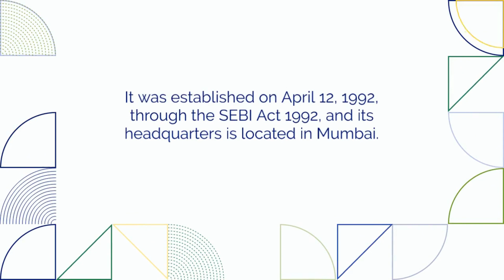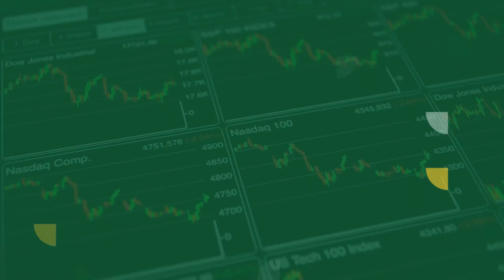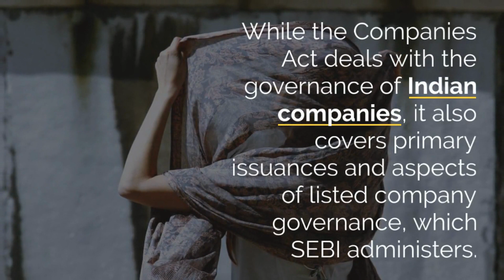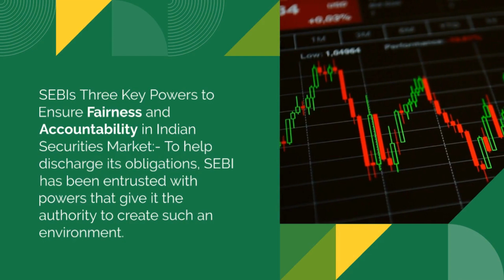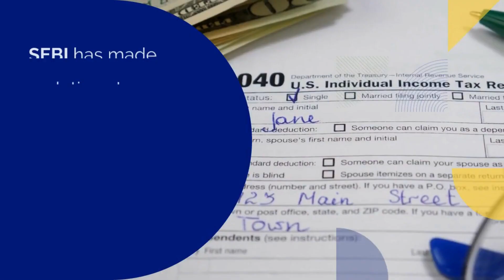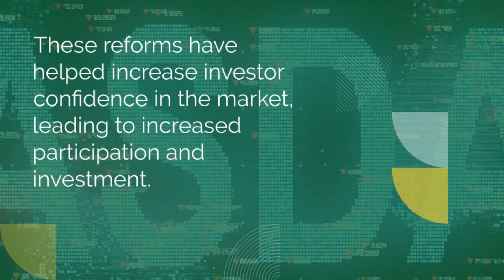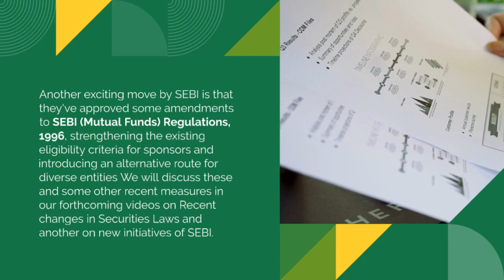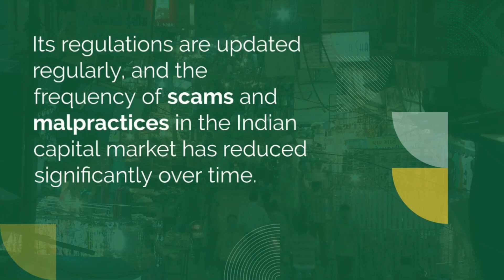An introduction to SEBI (Securities and Exchange Board of India)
SEBI, or the Securities and Exchange Board of India, is the regulatory authority that oversees the securities market in India. In this video, we will delve into the functions of SEBI, its role in promoting transparency and fairness in the market, and the measures it takes to protect the interests of investors.

The video will begin with an introduction to SEBI and its history, highlighting its establishment in 1988 as a response to the securities scam of 1992. It will then discuss the main functions of SEBI, such as regulating stock exchanges, ensuring fair and equitable trading practices, and safeguarding the interests of investors.

The video will also cover the measures taken by SEBI to promote transparency and accountability in the market, including the implementation of strict disclosure requirements and the use of technology to monitor trading activities. It will also highlight SEBI's efforts to promote investor education and awareness, as well as its role in developing the securities market in India.

Overall, this video will provide a comprehensive overview of SEBI and its role in regulating the securities market in India, highlighting its efforts to promote transparency, fairness, and investor protection.